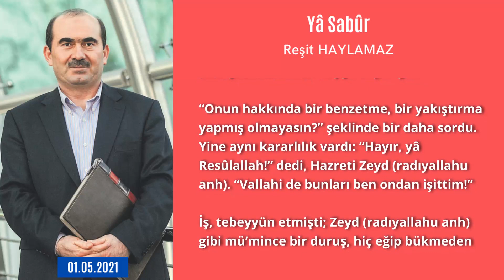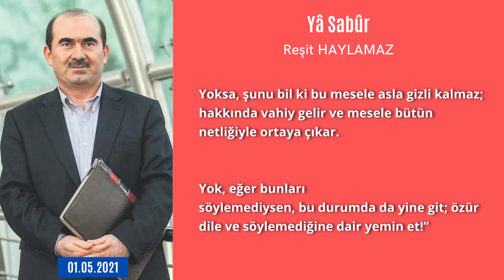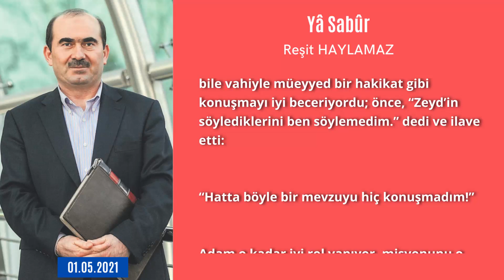Yâ Sabûr | Reşit Haylamaz | Sesli Köşe Yazıları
Reşit Haylamaz Beyefendi'nin 8 Mayıs 2021 tarihinde Tr7/24'te kaleme almış olduğu köşe yazısı seslendirilmiştir. Metnin kaynağına link üzerinden ulaşabilirsiniz.

Allah'a emanet olunuz...

"Bu Sesi Herkes Duymalı"